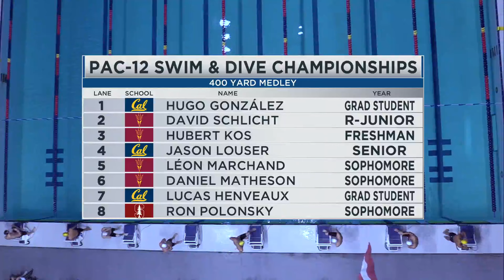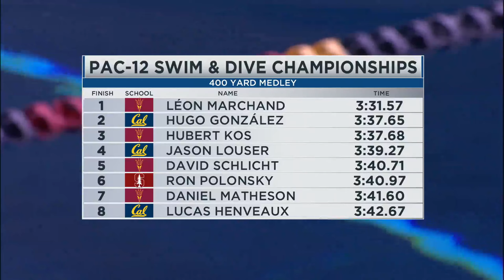Leon Marchand of ASU, fastest 400-yard IM in history: 3:31.57 at Pac-12 Championships 3/3/2023